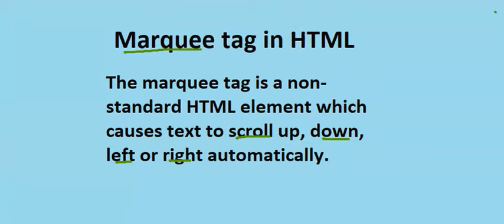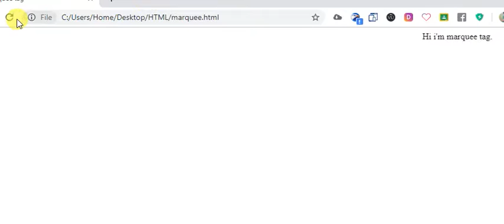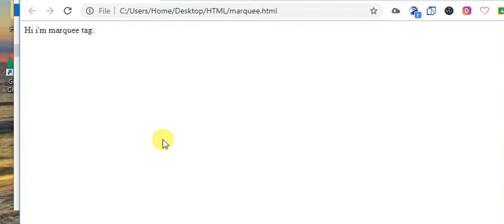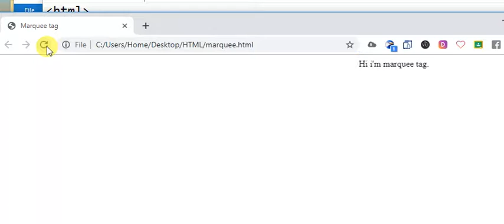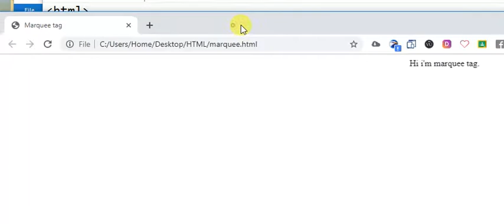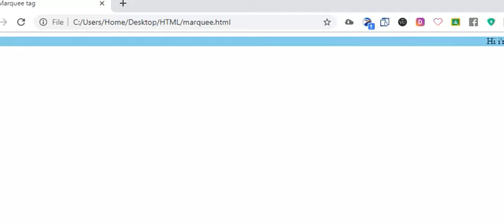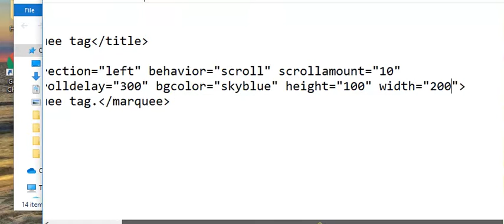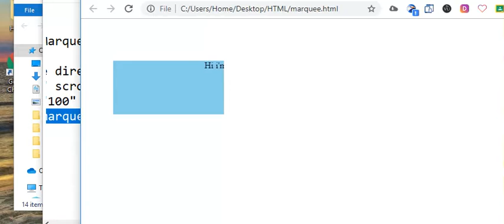HTML Marquee tag with it's attributes || lec#19 || (URDU/HINDI || with easy steps.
HI guys in this video we learn HTML Marquee tag ,including some attributes with easy steps.

                                                  Thanks